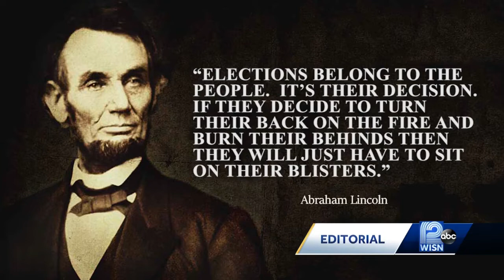WISN 12 Editorial: Get out and vote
As a registered Wisconsin voter, the months ahead bring enormous opportunity for you to exercise your civic right. The Wisconsin spring primary is Tuesday.